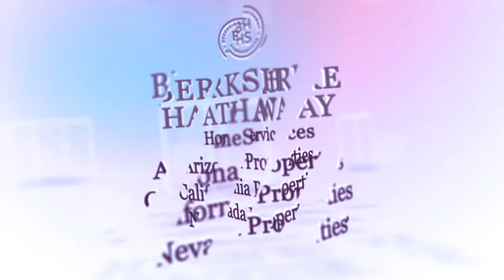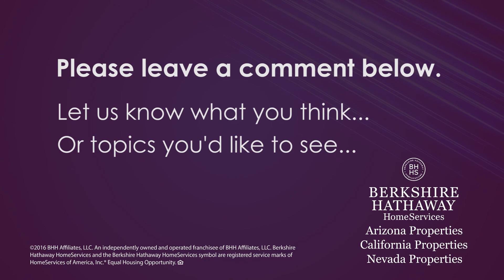Real Estate Training - One Simple Tip To Drive Daily Production